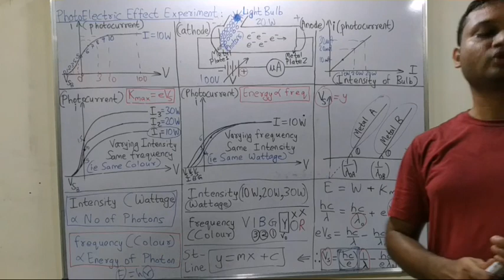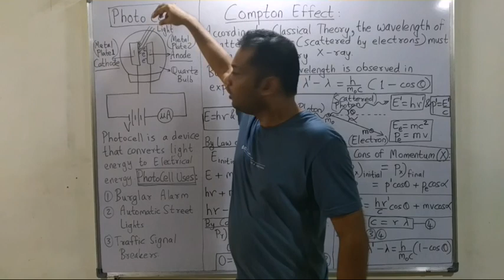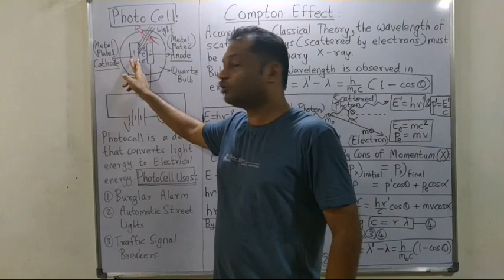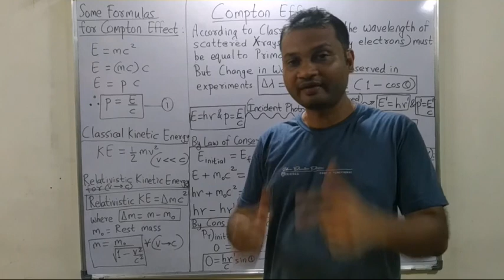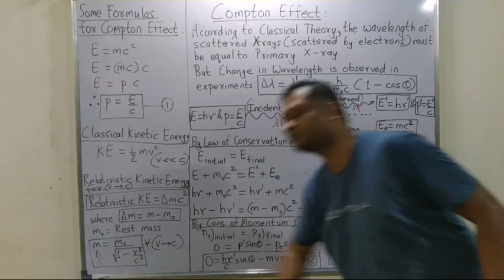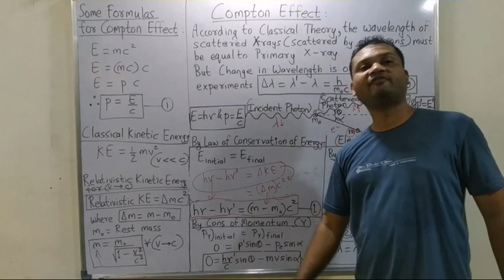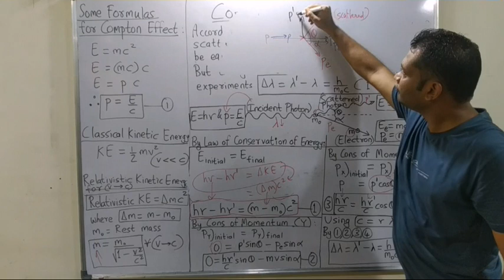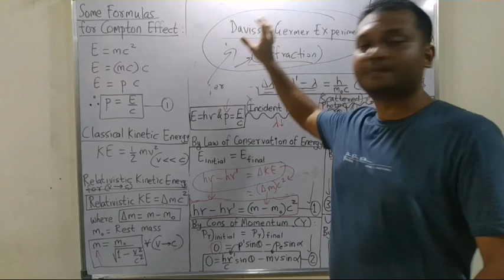Dual nature of matter & radiation... part 5 for JEE / NEET / CET / 11th & 12th Boards Physics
Dual nature of matter & radiation... part 5
 for JEE / NEET / CET / 11th & 12th Boards Physics Compton effect photo cell and it's applications